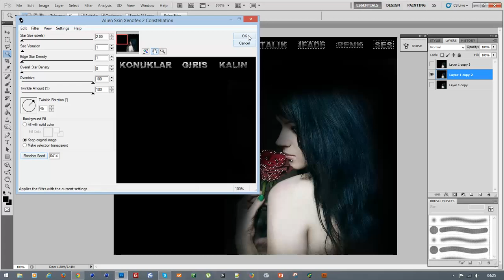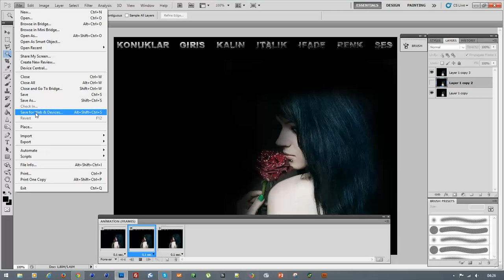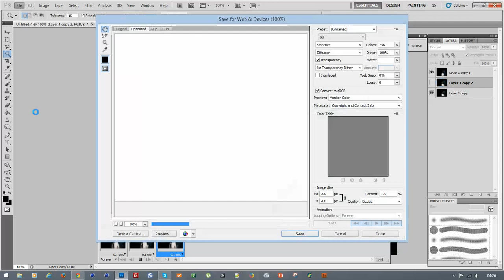Temaya,İsilti,Ekleme,By Yusuf 2015